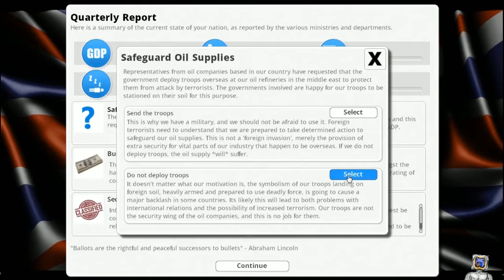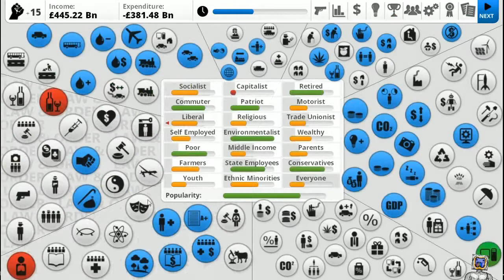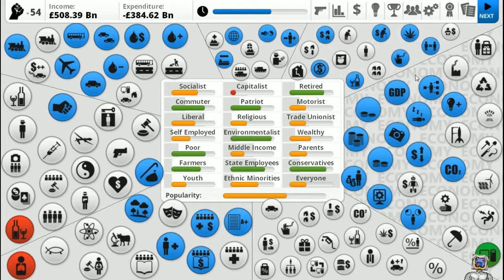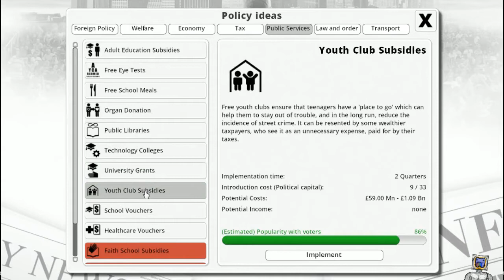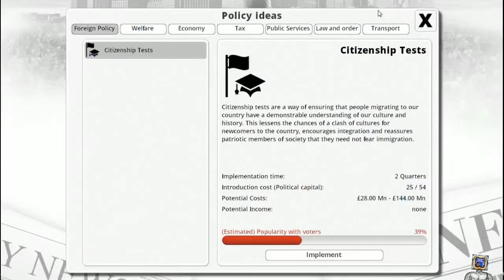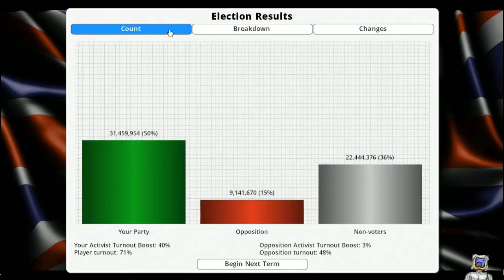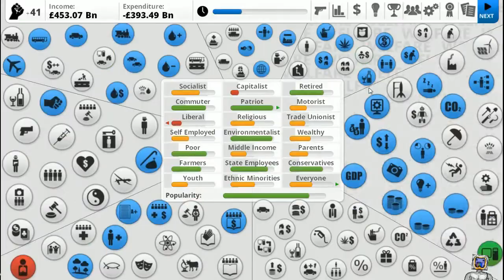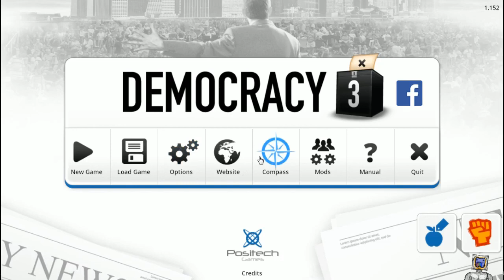Democracy 3 - Ruling the UK IV